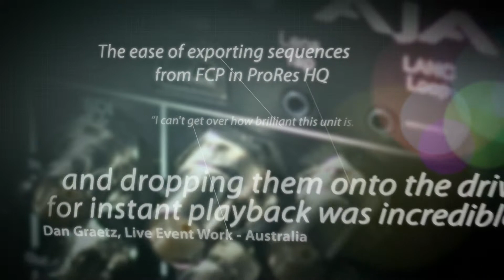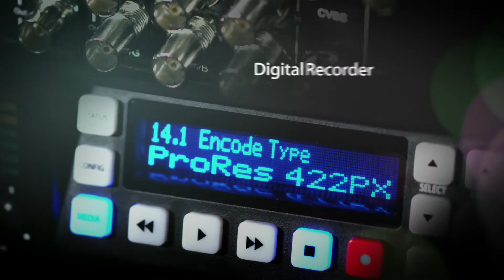AJA Ki Pro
AJA's self produced video of the Award winning Ki Pro, winner of 4 best of show awards at NAB 2009 and the talk of the show.

About AJA Video Systems, Inc.
Since 1993, AJA Video has been a leading manufacturer of video interface technologies, converters, digital video recording solutions and professional cameras, bringing high-quality, cost-effective products to the professional broadcast, video and post production markets. AJA products are designed and manufactured at our facilities in Grass Valley, California, and sold through an extensive sales channel of resellers and systems integrators around the world.